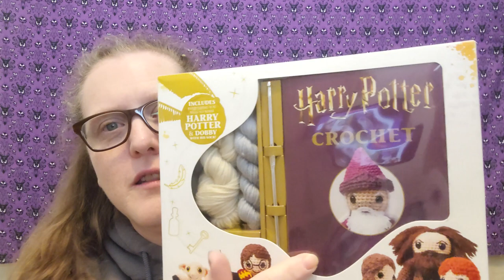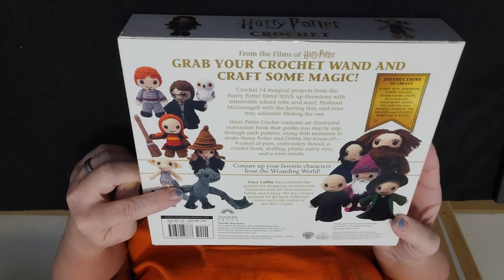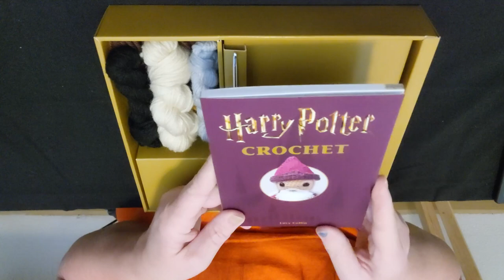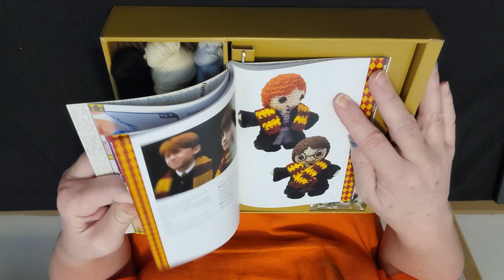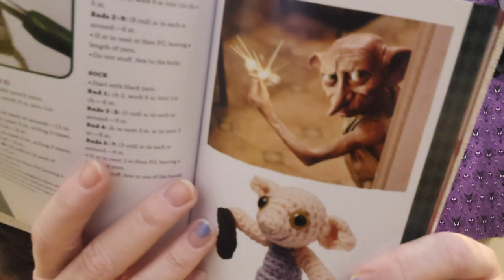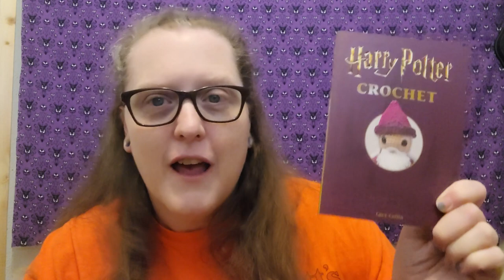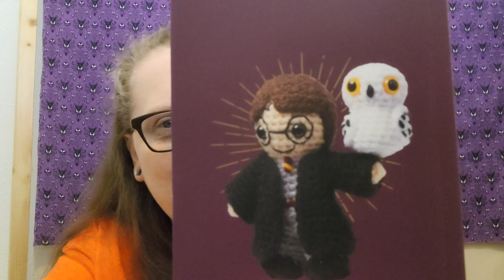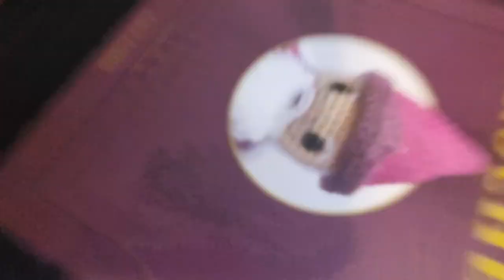Harry Potter Crochet Kit By Lucy Collin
That's right Walmart has an official Wizarding World Harry Potter Crochet Kit and I am so excited to get my crochet on!!!

The Chapters:
Hey Guys 0:00
The Box 1:06
Discussing Dobby 6:31
Unravelling the Skein 10:12
Hogwarts I Have a Problem 11:52
Gravity Works 13:24